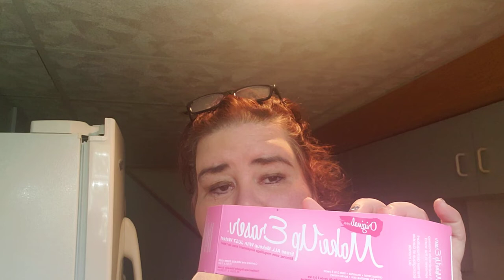I received Friend Mail from Nancy Rounds